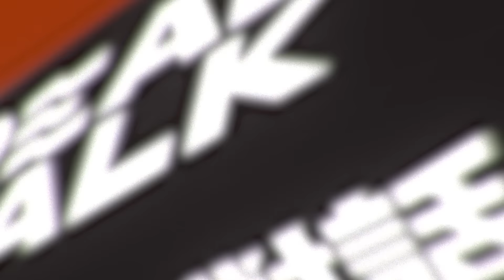【EP96】學生.民眾聚集立院抗議 怒喊:沒有討論 不是民主 廖筱君直擊現場全紀錄|廖筱君 REAL TALK真實對話_20240518